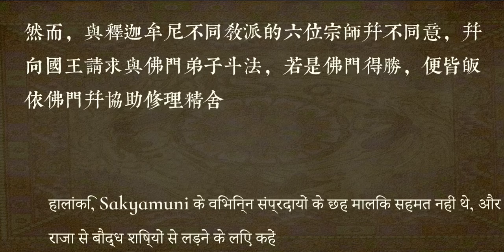Breath of Dunhuang scenes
Cinematic scenes in the interactive design.